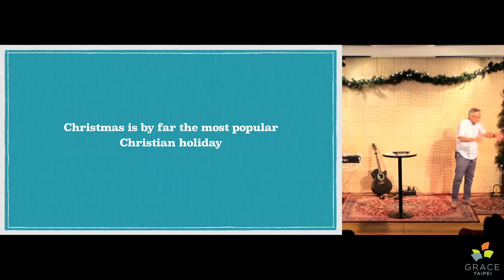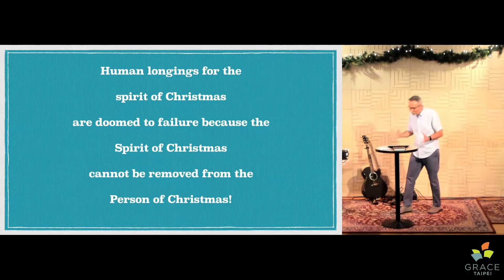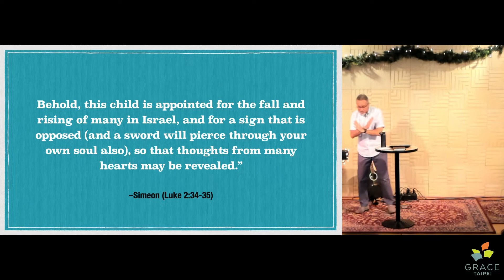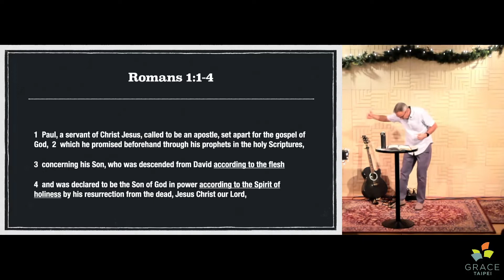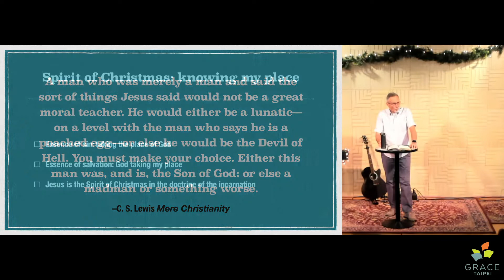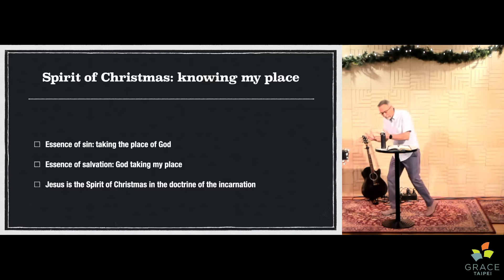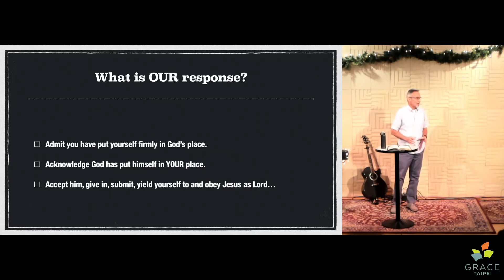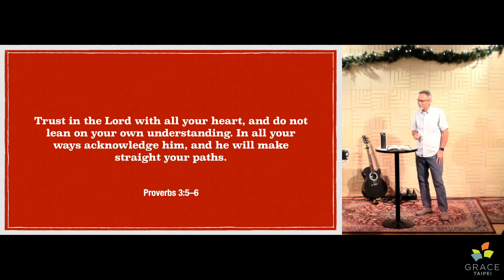Spirit of Christmas (December 19, 2021)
Spirit of Christmas
Romans 1:1-4
Pastor David Homer